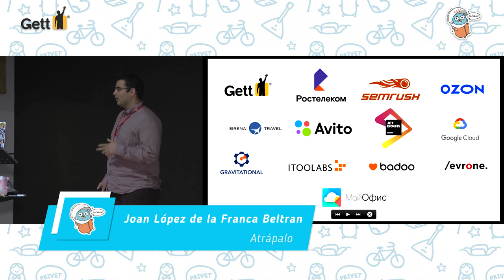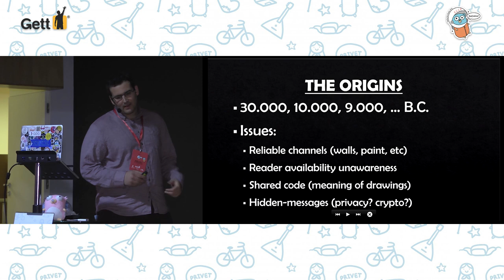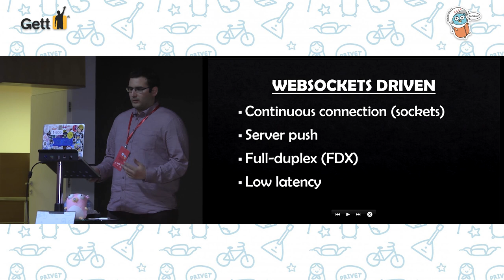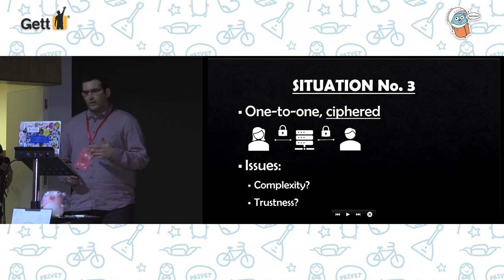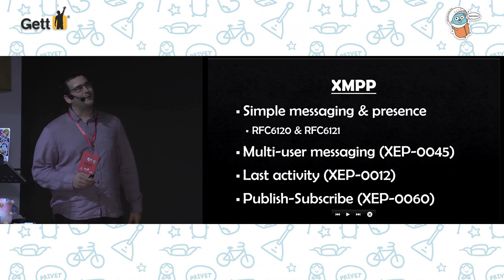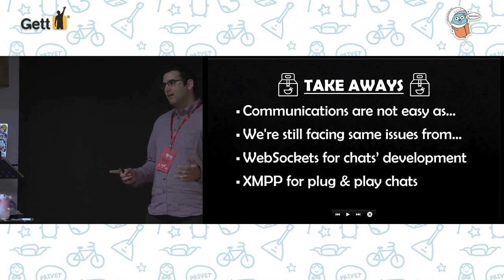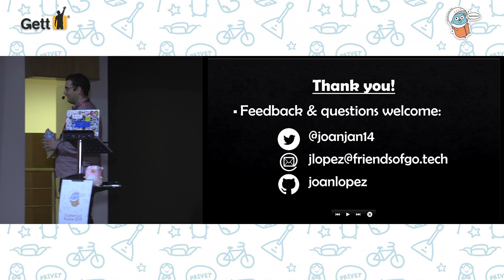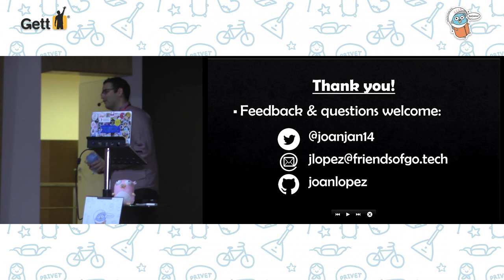Chatting through Go. Joan López de la Franca Beltran, Atrápalo.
The "chat problem" shows up several kinds of problematics, such communications one-to-one, one-to-many (channels), many-to-many (rooms), which solution can be applied in several different environments. Two of the main approaches are websockets and the XMPP protocol, which obviously can be implemented with Go, taking advantage of its features such as the concurrency model. Let's see it!